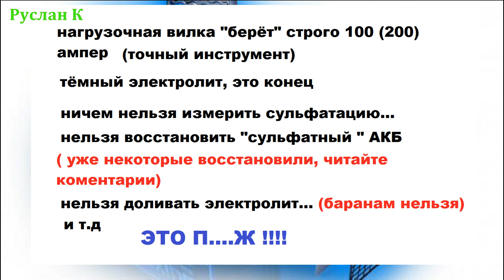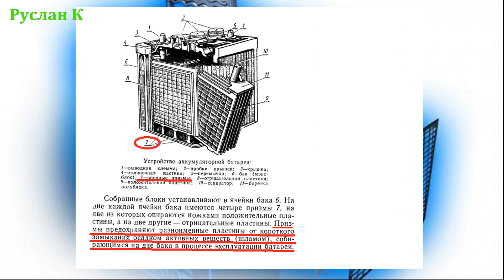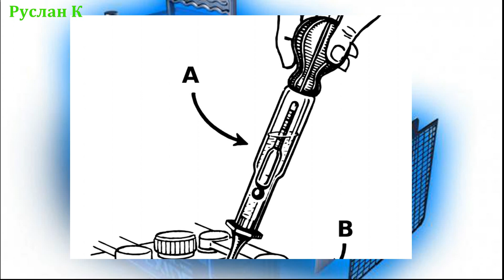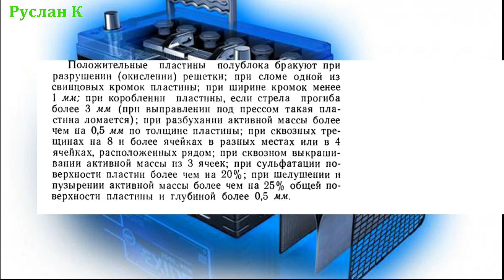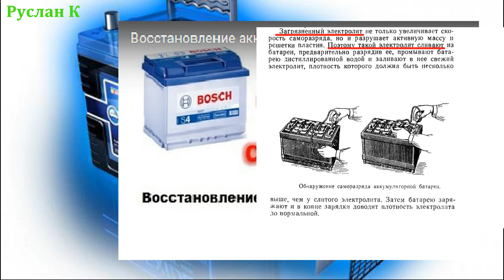Тёмный электролит аккумулятора. Аккумуляторный обман, можно использовать.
В аккумуляторе появился тёмный электролит. Почему? Стоит ли выбрасывать аккумулятор. Как обманывают доверчивых автомобилистов.
Причиной выбраковки аккумулятора есть потеря ЁМКОСТИ. И как следствие слабая отдача тока.